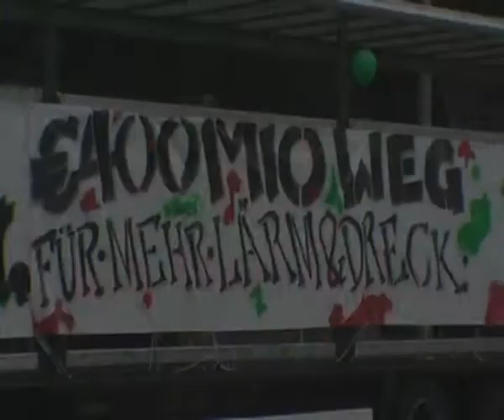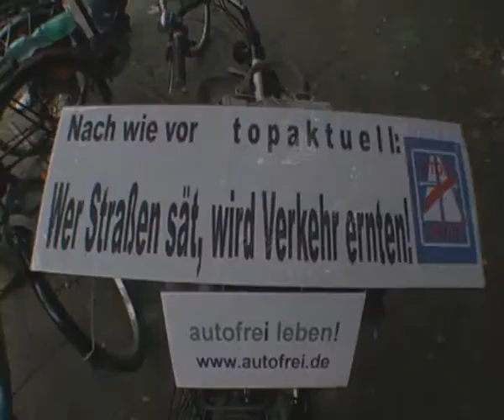Stop A100 LKW Fahrrad Skaterdemo